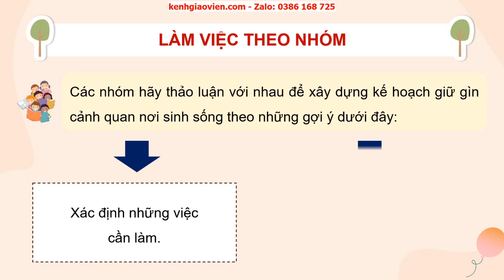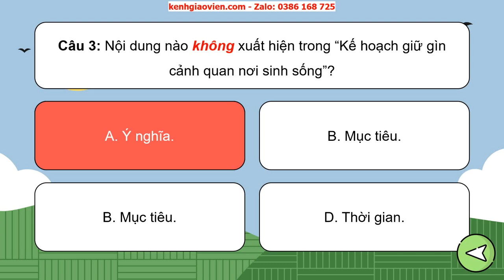Giáo án PowerPoint Tuần 15: Dự án kết nối cộng đồng | GA điện tử HĐTN 5 cánh diều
Phía trên là giáo án powerpoint hay còn gọi là giáo án điện tử, giáo án trình chiếu Tuần 15: Dự án kết nối cộng đồng | GA điện tử Hoạt động trải nghiệm 5 cánh diều. Giáo án được làm với phong cách: hiện đại, đẹp mắt để tạo sự hứng thú cho học sinh.
Ngoài ra, chúng tôi có đầy đủ giáo án powerpoint các bài khác trong chương trình sách giáo khoa Hoạt động trải nghiệm 5 cánh diều. Tin chắc rằng: Khi sở hữu bộ giáo án này, việc giảng dạy của thầy cô sẽ trở nên nhẹ nhàng và đạt hiệu quả tốt.